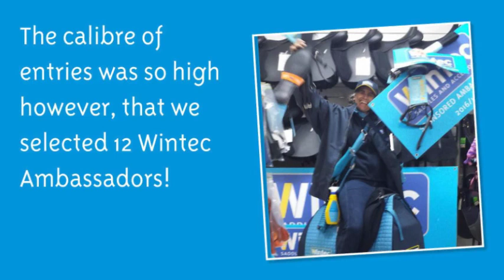Meet the 2018/19 Wintec Sponsored Ambassadors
After conducting a global search for 10 Wintec Sponsored Ambassadors, we were absolutely delighted to be inundated with applications from leisure combinations, competitive combinations, and equine professionals.

Their willingness to not only use our products but to promote them to their peers is a wonderful compliment to us as we celebrate 30 years of being the World’s No.1 Synthetic Saddle brand.

The number of applications that we received from our very loyal Wintec Saddles riders and advocates worldwide was so large, and the caliber of entries so high, that selecting our shortlisted Ambassadors has been a very difficult task, so difficult, that we have selected 12 Wintec Sponsored Ambassadors to join our one existing Wintec Sponsored Ambassador from our 2016 competition!

Visit the link above to meet our new Wintec Sponsored Ambassadors and stay-tuned for our interviews with each rider which will be added on a dedicated ambassador page as they are completed!